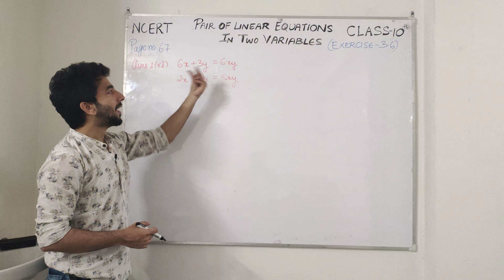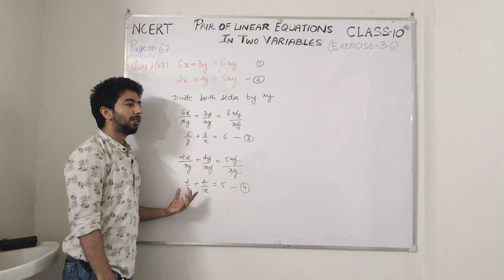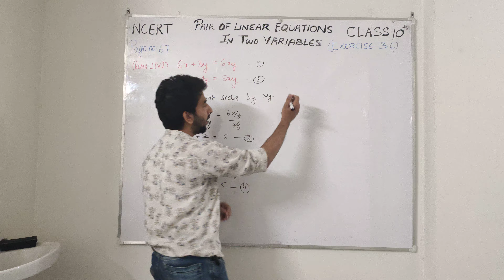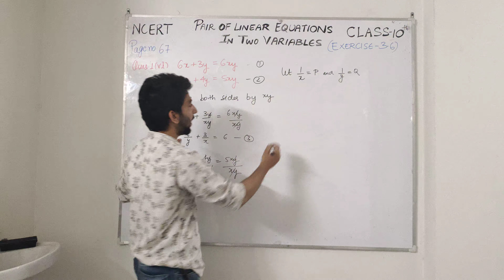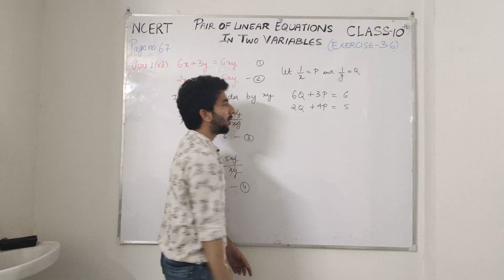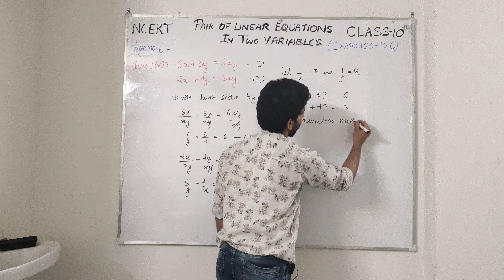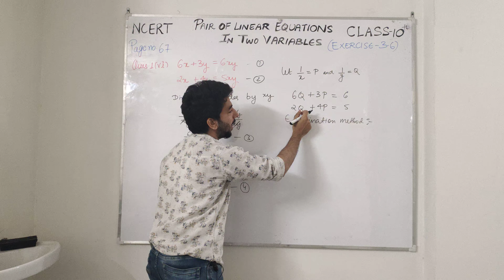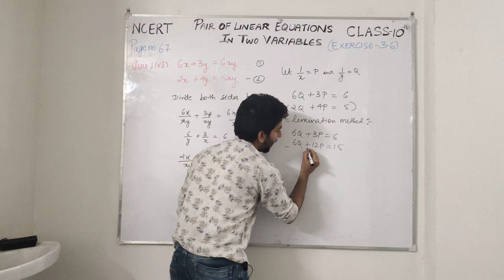Q-1, Part-vi, Ex-3.6, Page No.67 - Linear Equations - Chapter 3 - Maths Class 10th-NCERT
Pair of Linear Equations In Two Variables - Solution for Class 10th Mathematics, NCERT solutions for Class 10th Mathematics.